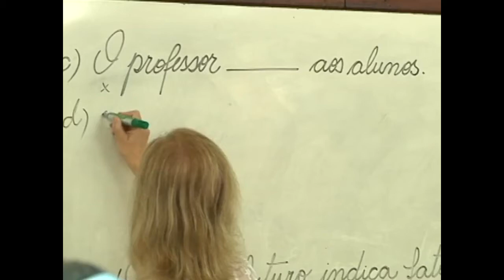As aulas presenciais de Santa Catarina devem retornar no dia 18 de fevereiro. 27/01/2021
As aulas presenciais de Santa Catarina devem retornar no dia 18 de fevereiro. Nesta semana a secretaria de estado da educação definiu como será a retomada das atividades na rede estadual de ensino. Confira.